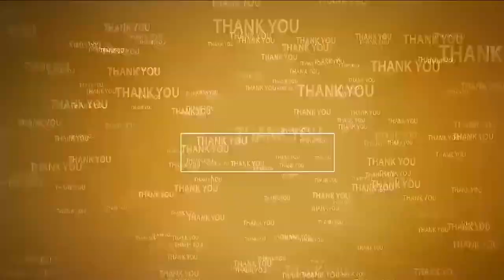విద్యా, అధ్యాపక సమస్యలపై మాట్లాడిన ఎమ్మెల్సీ పర్వతరెడ్డి | MLC Chandrasekhar Reddy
- ఇంట‌ర్ విద్యార్థుల‌కు మ‌ధ్యాహ్న‌భోజ‌నం అమ‌లు చేయాల‌ని విన్న‌పం
- కాంట్రాక్ట్ అధ్యాప‌కుల‌ను రెగ్యూల‌ర్ చేయాల‌ని కోరిన ఎమ్మెల్సీ